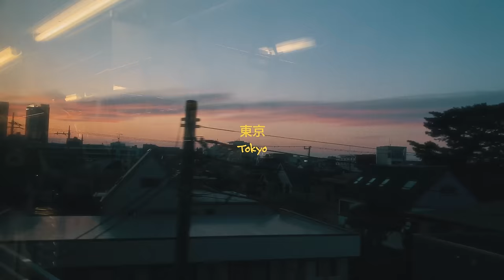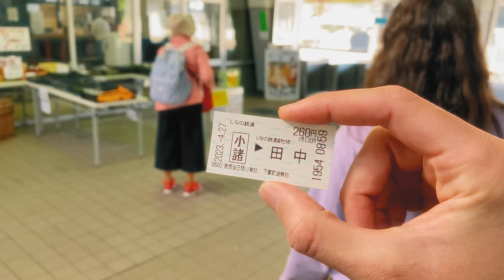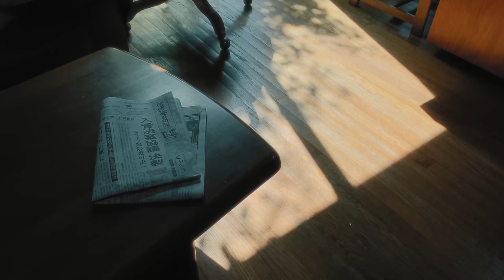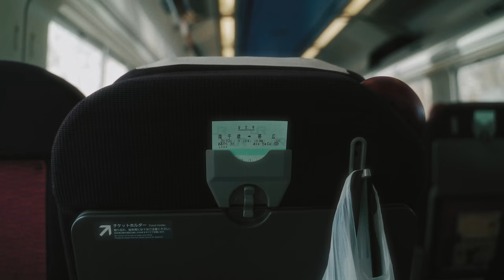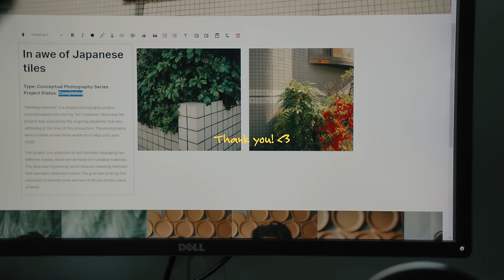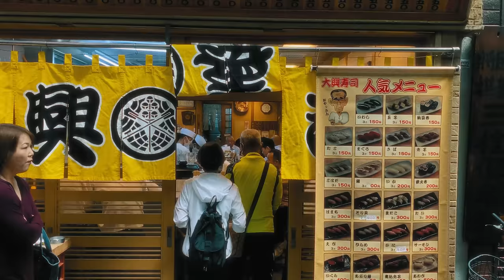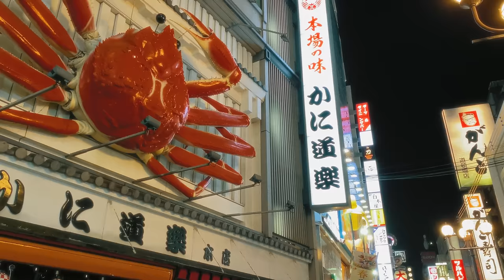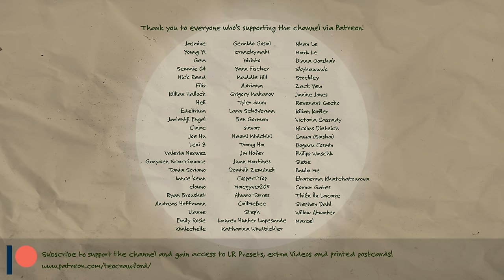2 hours of calm film photography in Japan.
To finish off the Japan series I decided to make one last giga-video with all the footage from the various film photography trips I was able to experience.

Chapters:
00:00:00 - 00:00:44 - Introduction
00:00:44 - 00:05:48 - Kamakura
00:05:48 - 00:43:06 - Nagano Prefecture
00:43:06 - 00:51:46 - Hokkaido
00:51:46 - 00:58:59 - Tokyo
00:58:59 - 01:00:08 - much love!
01:00:09 - 01:04:29 - Kawaguchiko
01:04:29 - 01:21:04 - Kyoto
01:21:04 - 01:35:25 - Osaka
01:35:25 - 01:46:32 - Tottori Prefecture
01:46:32 - 01:53:51 - Kurashiki
01:53:51 - 01:55:48 - Okayama
01:55:48 - 02:00:00 - The end.

All the music in this video is from Epidemic Sound - if you want to try out their music and support me you can use my referral link to sign up for a free trial

My Colour Grading has been in part been made possible thanks to the Plugin Dehancer.

My main video camera and digital photography camera
- Sony A7iii
The two lenses for the camera:

My secondary digital camera for casual photography:
- Lumix GX80
The two lenses I use with it:

Other gear I use to make my videos:
- GoPro Hero8

For my German friends, here are the links for .de